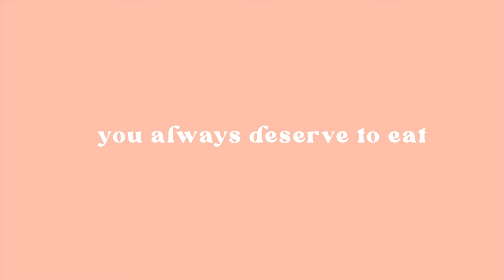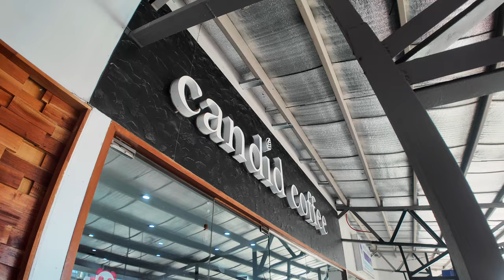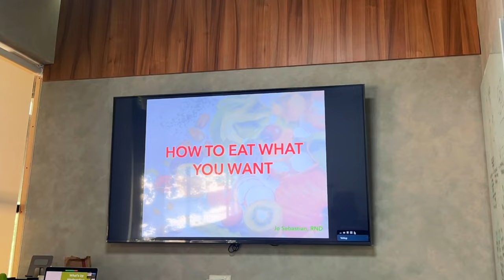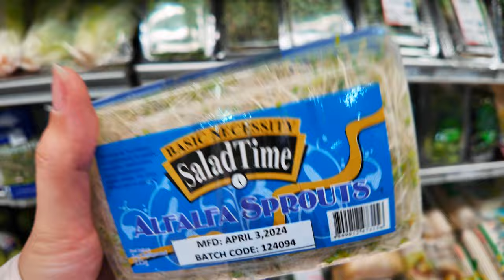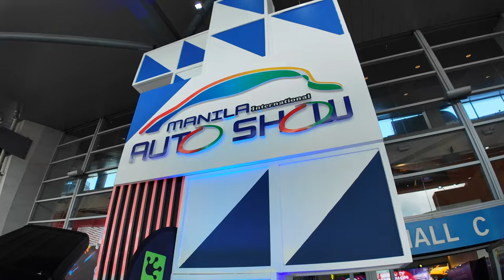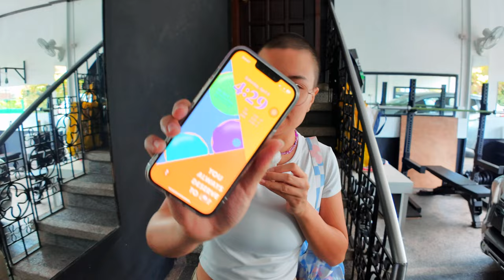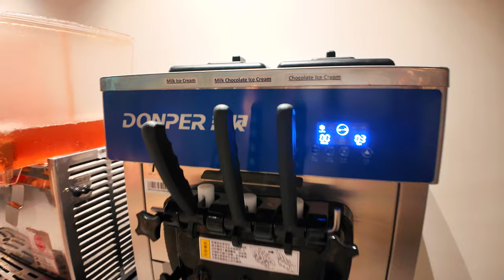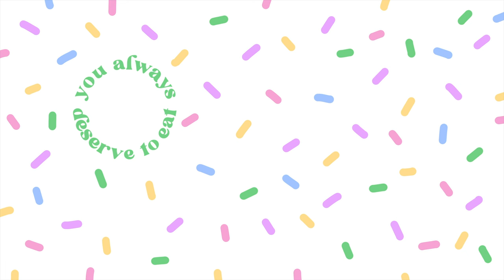Weekly Vlog: Grocery Restock and Hot Pot! | Jo Sebastian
Welcome to my life! This week was one biiiiig push!

🍩 THE DONUT BOX PODCAST IS HERE!

YOU ALWAYS DESERVE TO EAT.